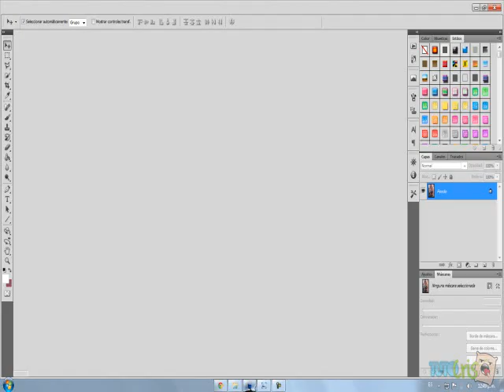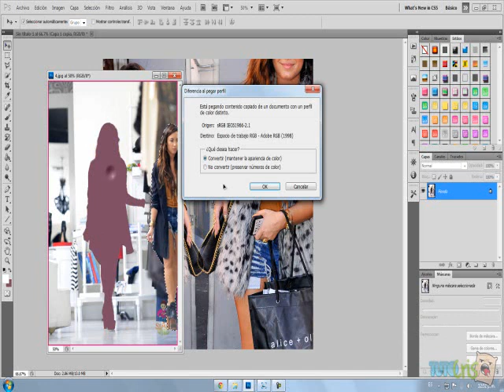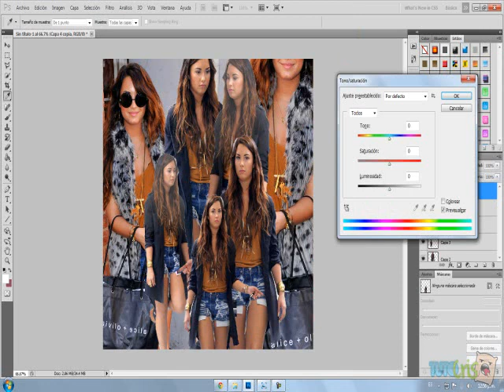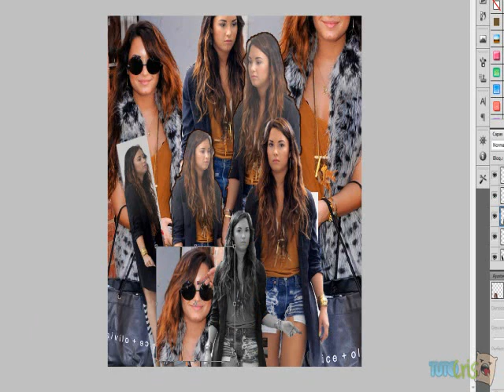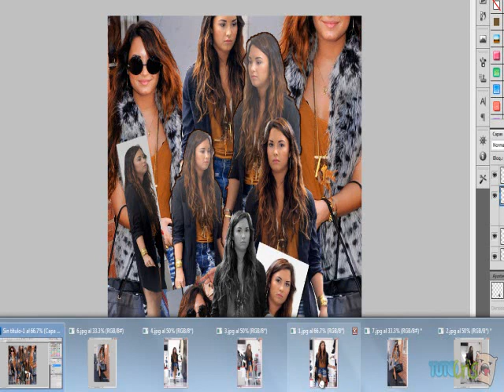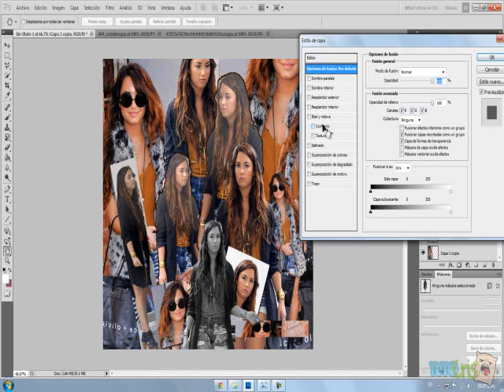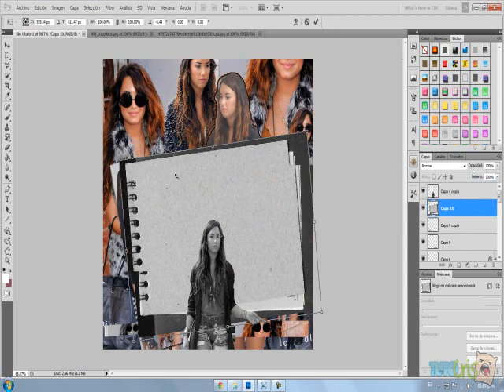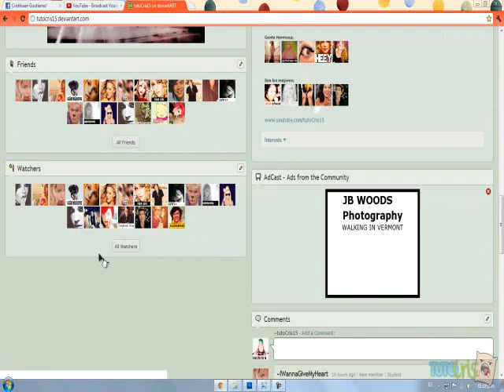Tutorial Blend #7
JOJOJOJOJO:B

{Tu opinion o duda es importante.}